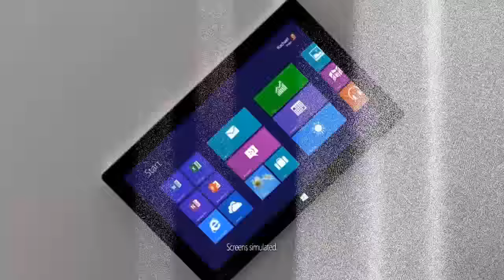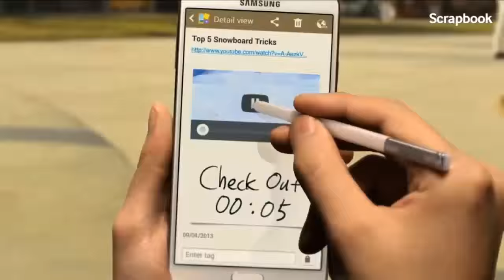Zero Latency VR and game streaming: Vertical Hold - Episode 16, 2015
Free roam Virtual Reality is set to blow your mind, with the launch of Australia's Zero Latency based on the Oculus Rift. Meanwhile streaming games are still hit and miss. Can Optus' WiFi Talk fix mobile blackspots?

All this and more in the latest episode of Vertical Hold, where we channel-surf through the headlines in search of the big picture.